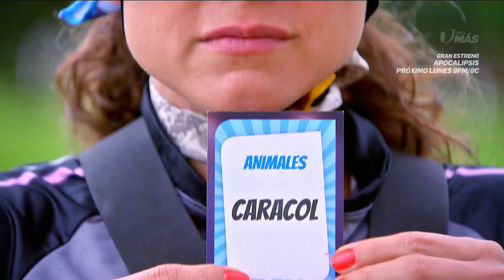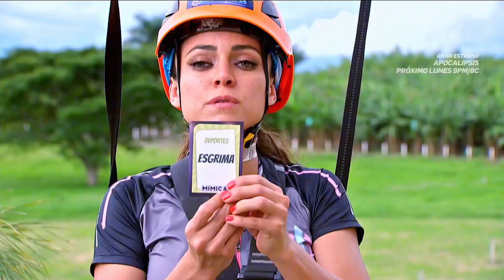Venció su temor a las alturas: Jessica dominó sus miedos y lo hizo sin ningún error | Inseparables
La actriz se armó de valor para atravesar una tirolesa y describir con mímica varias palabras que Adrián debía adivinar. A pesar de sus temores, Jessica realizó una prueba extraordinaria que le dio un valioso triunfo. Lunes a viernes 7PM/ 6C por UniMás.

En UniMás vives la diferencia. Encuentra lo mejor de tus series, películas, novelas, deportes y tus programas favoritos.